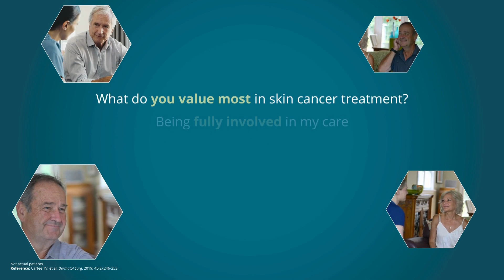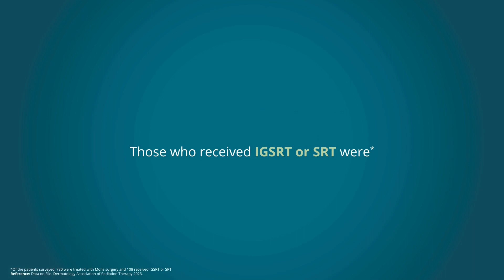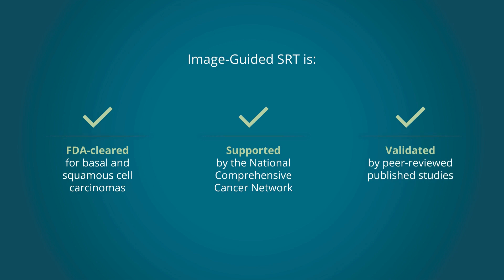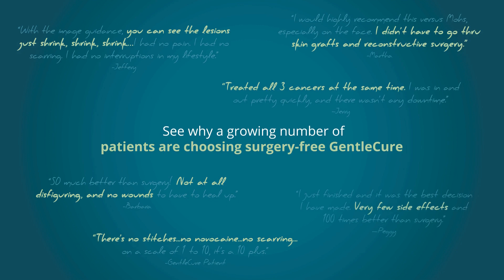There's Never Been a Better Time to Partner with SkinCure Oncology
There’s never been a better time to partner with SkinCure Oncology. The future is now. Imagine the possibilities.